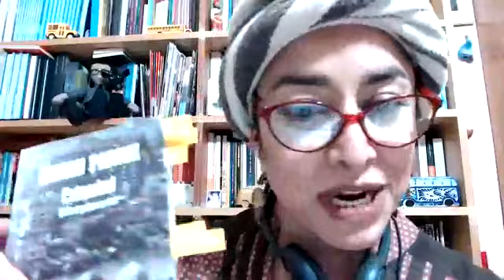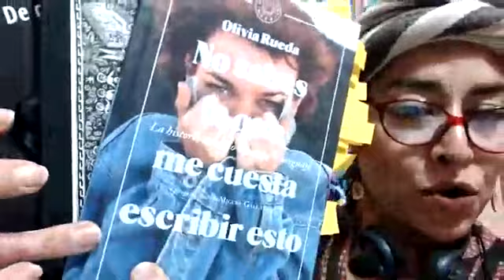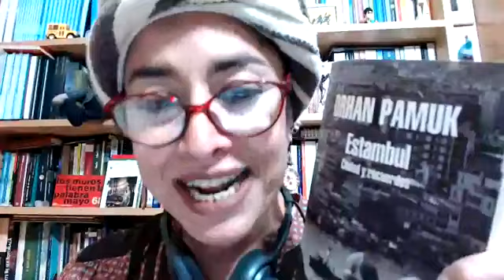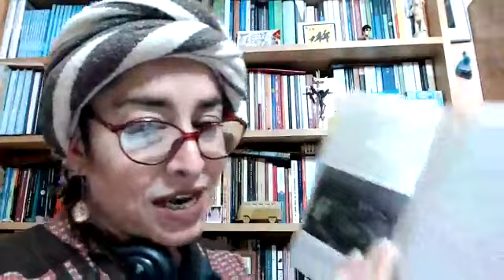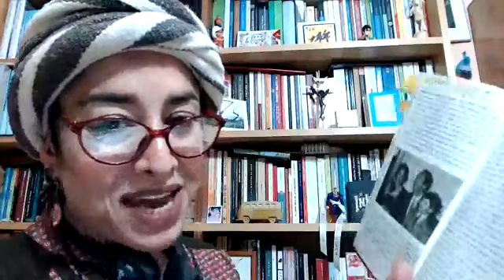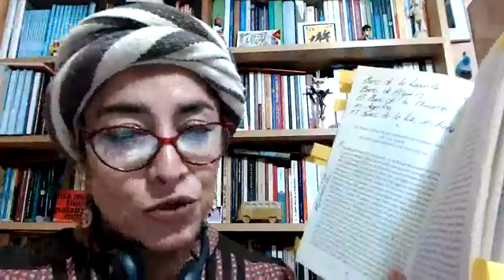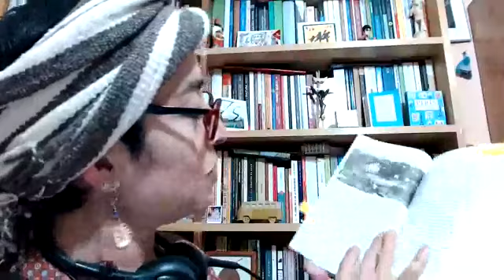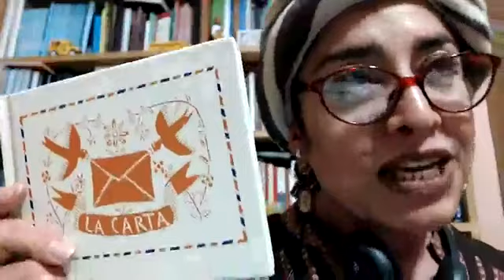[ 📌 Hilos para tejer tú historia ] Sesión 9: Apoyarnos en el pasado vivido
[ Hilos para tejer historias ] Sesión 9: Apoyarnos en el pasado vivido
Hoy te cuento sobre el valor de nuestras memorias con el libro"Estambul" de Orhan Pamuk (2003), la memoria oficial, personal, histórica y colectiva.